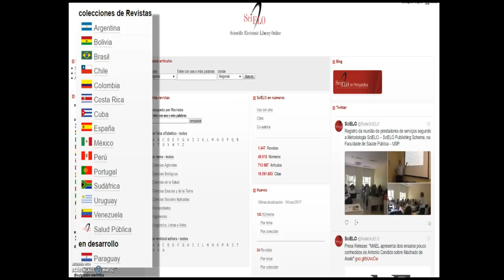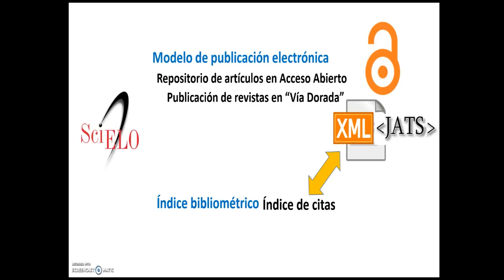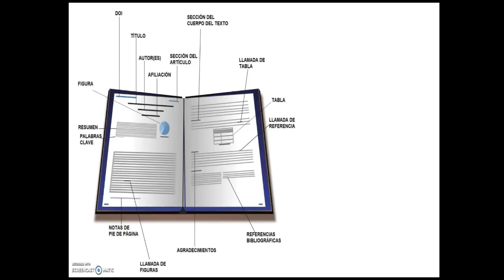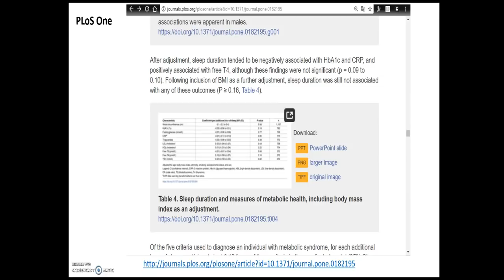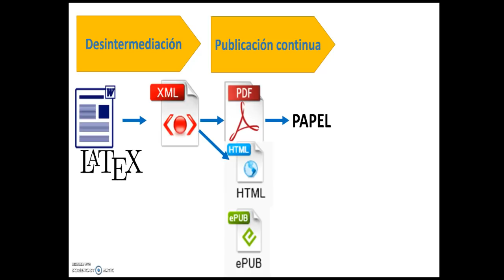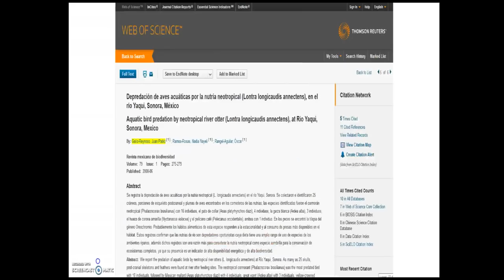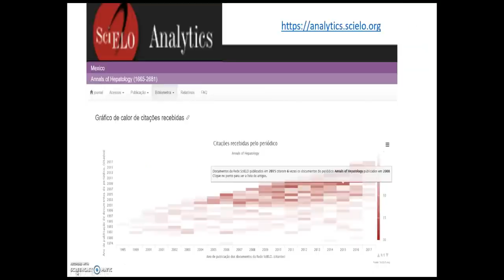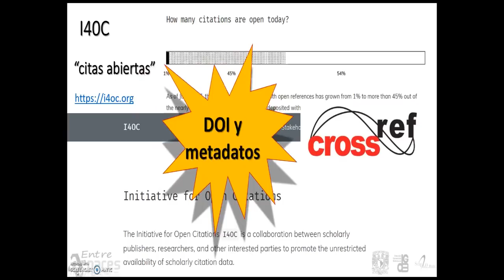Presentación del Portal Scielo-México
El Dr. Antonio Sánchez Pereyra presenta el portal Scielo en el marco de la Semana Internacional de Acceso Abierto 2017.